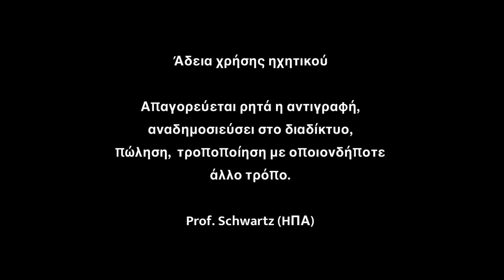ΤΙΚ 1908 “Αϊλοί εμέν τον ορφανό” Τραγούδι-Λύρα:Λαζλή Σουμελόγλη